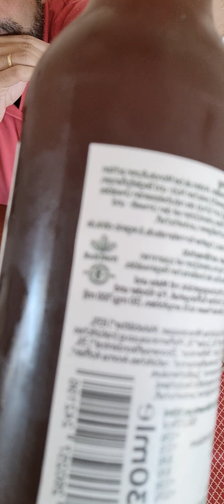Unboxing Meta Mate Reginic Power KAIF. Iced Tea, Chá Gelado. Water Melon. Matte melão. erva Paraná.